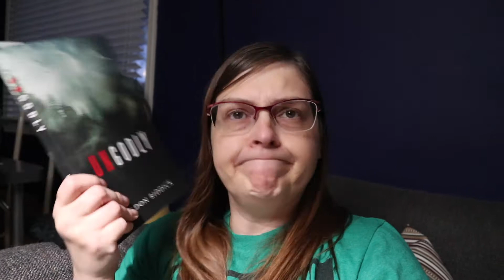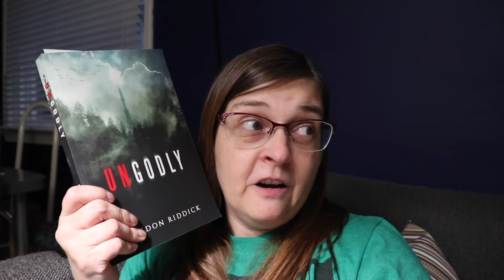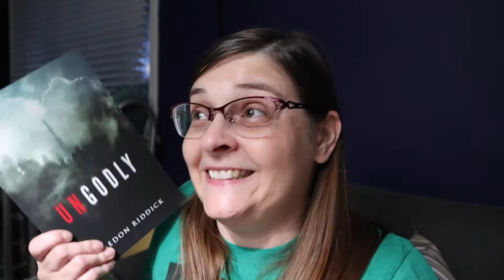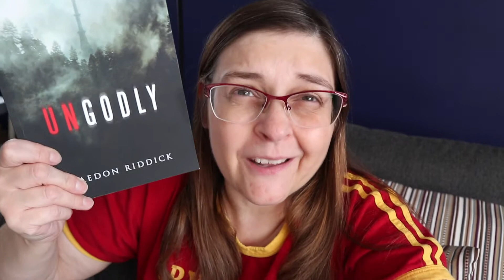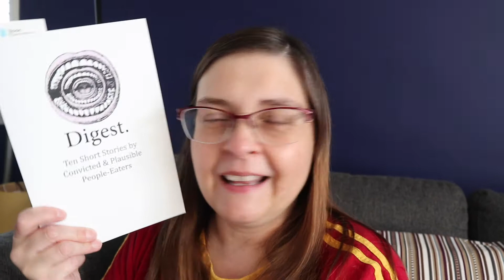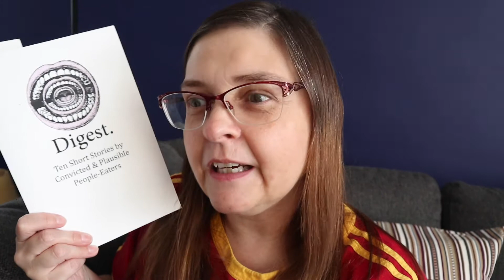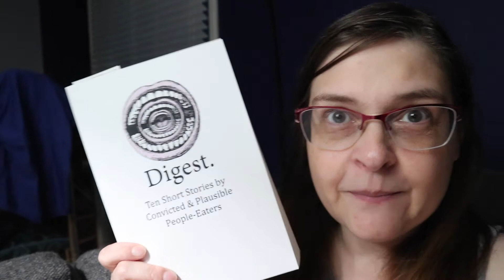Reading Vlog #104 Reading Ungodly by Braedon Riddick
Basically all lI did this week was finish reading Ungodly by Braedon Riddick.  You really need to get your hands on this book.  It is definitely worth reading.

You if would like to be part of my book journey